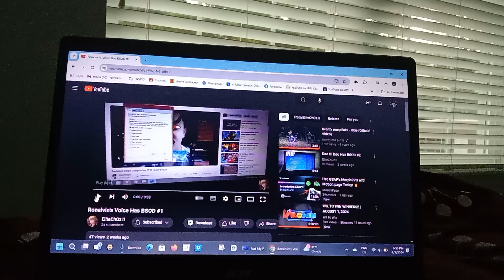II has BSOD